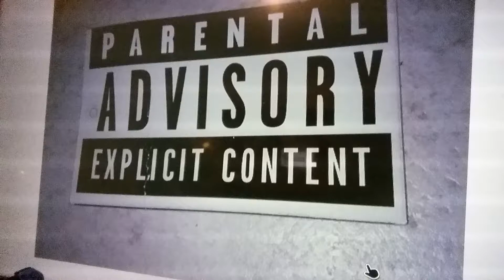The Terror (2018) - Episode 2 Review - Gore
More tension on the ice as the men are sent in different directions to find evidence of thawing and maybe some TERROR!!! muaghhaha to contribute to the channel and Patreon Smirking Gun Reviews twitter @yesshh8